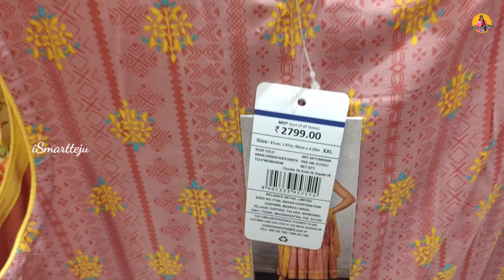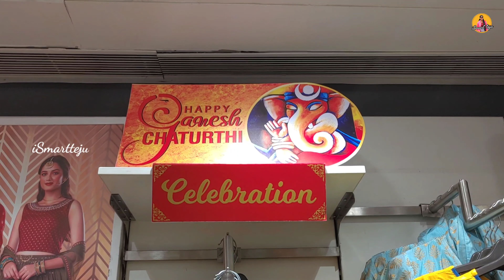My Birthday Shopping Vlog | iSmartteju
Haii my dear family members .. how r uu .hope u all r doing good. this is my new video ,,hope u wll like it ...keep supporting me ..Thank uu